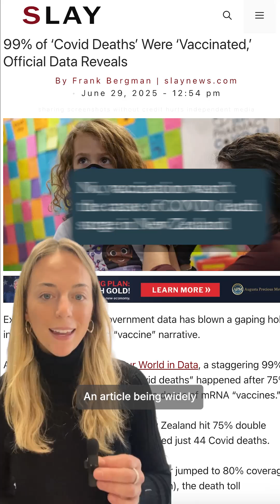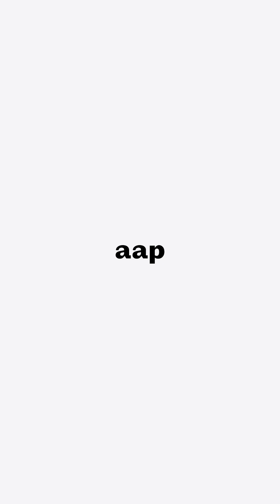No, vaccines not the cause of the surge in COVID deaths in NZ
A  social media post ignores New Zealand’s delayed exposure to COVID-19 to suggest the vaccines caused thousands of deaths, while modelling shows high vaccine coverage likely saved 4600 to 9500 lives.